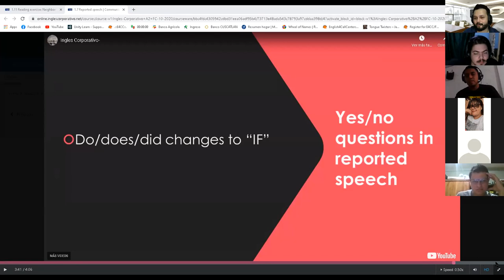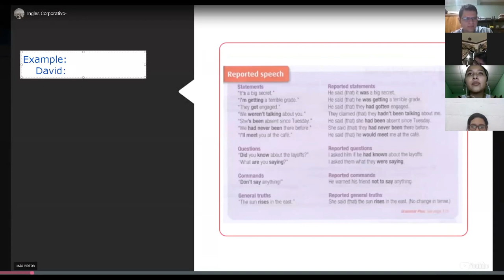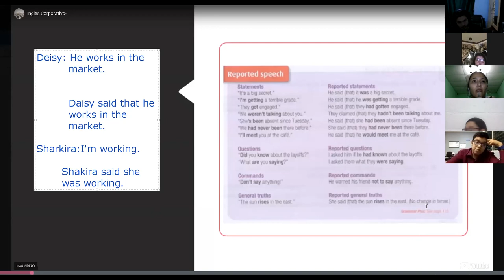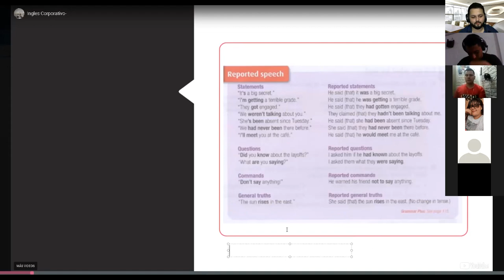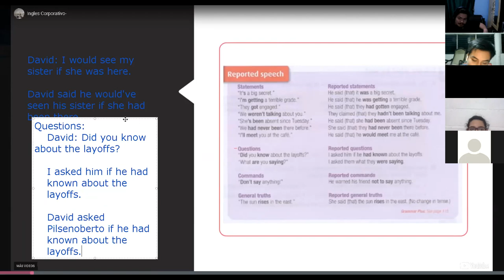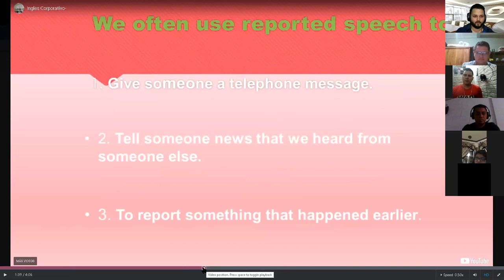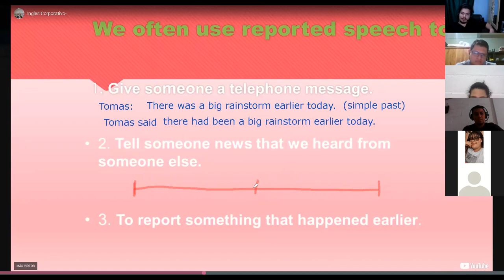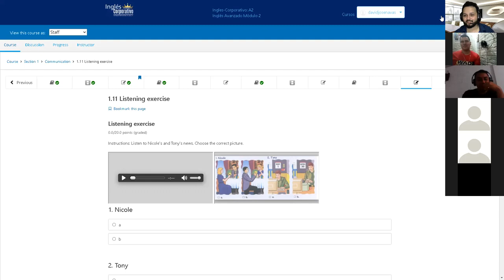Ingles Corporativo-Day 4 Reported Speech